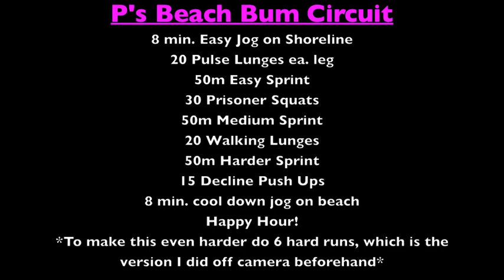Perdita Felicien - Beach Bum Workout in Turks & Caicos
A short and sweet way to keep during a beach vacation, thx to Simmy my camera woman.
Grace Bay Beach, Provodenciales, Turks & Caicos - Tues. Nov. 19, 2013
Twitter & Facebook: @PerditaFelicien
Perdita Felicien.com